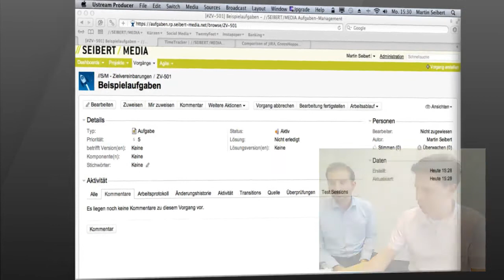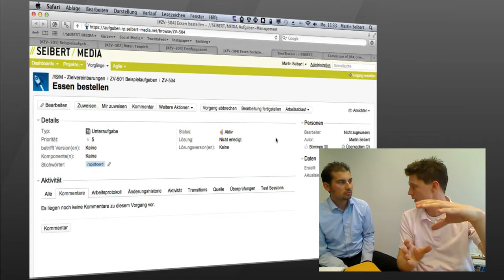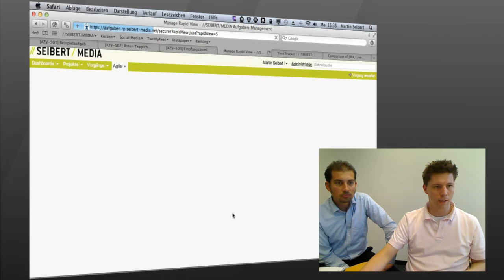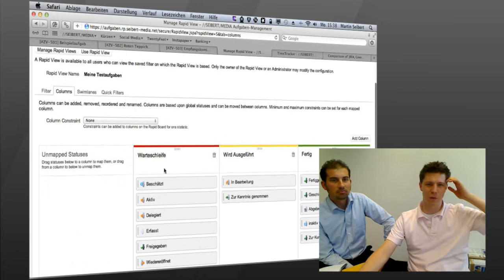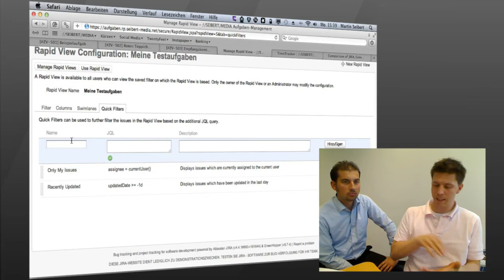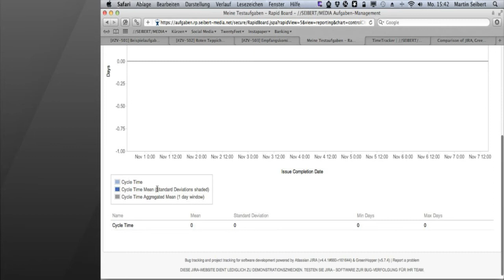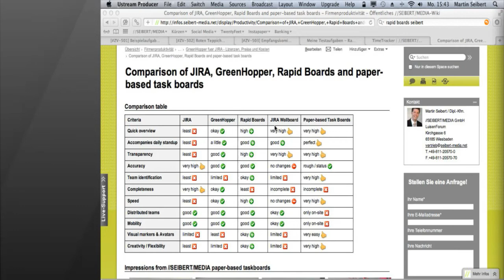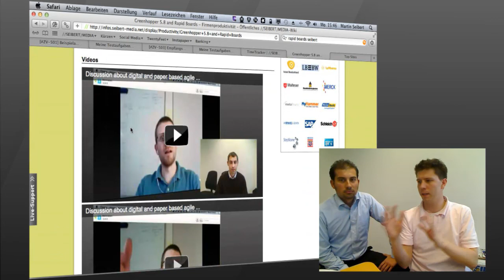Rapid Boards - Einführung, Demo, Konfiguration, schneller Start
Jetzt anfragen - In diesem Video schauen sich Martin Seibert und Andreas van Rienen (beide //SEIBERT/MEDIA) die Lösung Rapid Boards in JIRA mit GreenHopper an und zeigen, wie einfach und schnell man selbst mit einem Rapid Board loslegen kann.